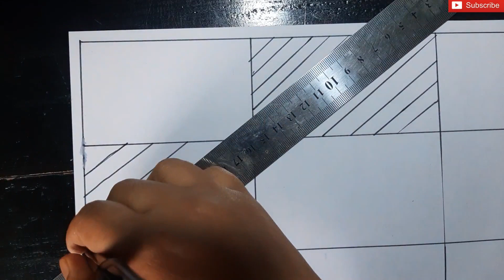Nokshi Katha Design stitch, Hand Embroidery, Nakshi Kantha Stitch 141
Nakshi Kantha Design, hand embroidery, Nokshi Katha Stitch, নকশী কাঁথা সেলাই, नक्शी कंथा